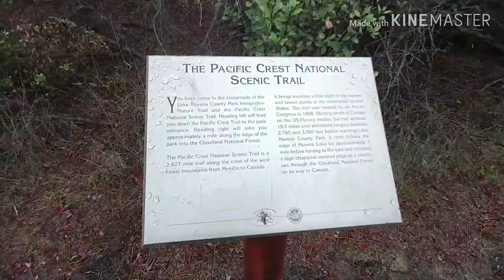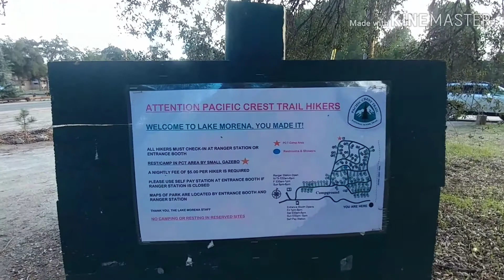Hike Your Way to Healthy Episode #11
Join @RobotintheWild as he takes on a small section of the Pacific Crest Trail starting at Lake Moreno Campsite near Campo, California. Link to his personal page below.